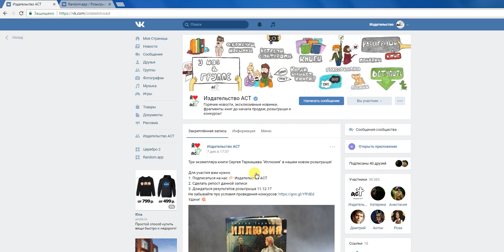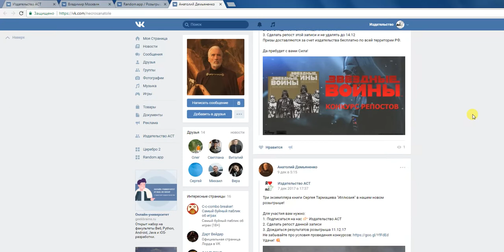Розыгрыш книг Тармашева